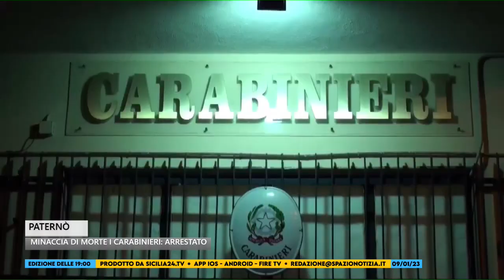Spazio Notizia (9 gennaio 2023, edizione delle 19)